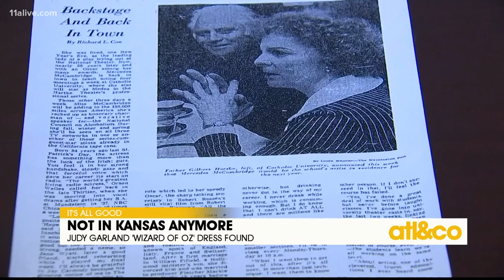Judy Garland's 'Wizard of Oz' Dress Found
A lecturer at Catholic University discovered the rare costume wrapped in a trash bag in a drama department office.